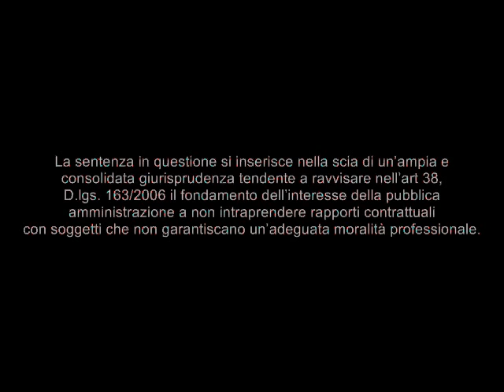Gara d'appalto e precedente penale non comunicato: sì all'esclusione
TAR Emilia Romagna-Parma, sez. I, sentenza 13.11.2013 n° 341